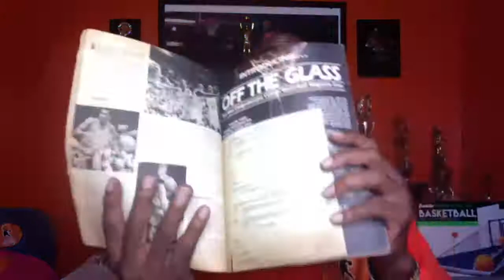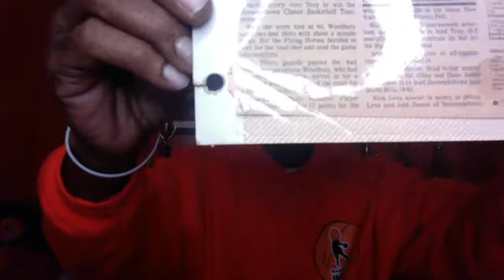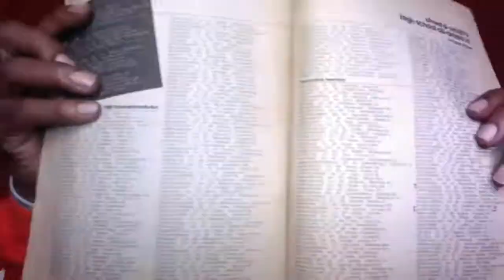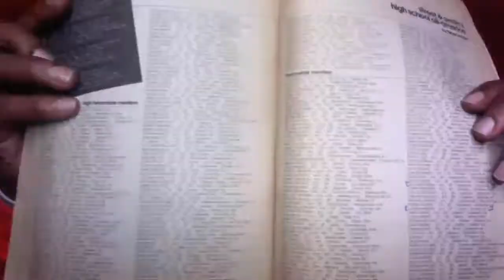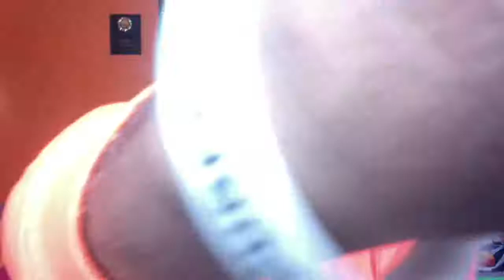Ep. 67 Hip Hop Legend DJ Kenny Parker " I Played At Abraham Lincoln H.S. & St Peter's University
Kenny has spun in many iconic venues such as, Madison Square Garden (NY), Yankee Stadium(NY), Oakland Stadium (CA), Nassau Coliseum(NY), the Staples Center (LA), Brixton Academy (LONDON), Foxboro Stadium (BOS), Central Park summer Stage (NY), The Apollo (NY), The Plaza Hotel (NY) & The Waldorf Astoria (NY)
 Kenny also has spun in some of the hottest and trendiest clubs during his 25 year career as a professional DJ, such as, The Fridge (London), The Tunnel (NY), The Palladium (NY, LA), S.O.B.'s (NY), CBGB'S (NY), The House of Blues (LA, NO) and almost a thousand other clubs and universities. He is the official New Year's Eve DJ for Mr. Chow's Restaurant (Tribeca) in NYC.

He has deejayed on many national and international television shows. In the states, he has appeared on The Arsenio Hall Show, Soul Train, B.E.T. Rap City, VH1 Earth Day concert, 'YO' MTV  Raps, B.E.T. Video Soul, B.E.T. 106 & Park, Video Music Box, MTV Free Tibet concert. Internationally he has appeared on Japanese and German television.  He appeared on the very first episode of MTV's "THE REAL WORLD", in which he deejayed and produced 2 songs making him the first DJ to ever appear on a reality show(1992).  He has also appeared or have been featured in over 20 music videos.

Of course Kenny has been a huge presence on the airwaves. He has spun on HOT 97 radio in New York with Funkmaster Flex. Kenny has also spun on POWER 106 in Los Angeles, East Village Radio in NYC and SPITKICKER RADIO on Xm satellite. Kenny deejayed all but one of the songs on the very first live hip-hop album in music history……."BOOGIE DOWN PRODUCTIONS, WORLDWIDE LIVE".

Kenny Parker is also an accomplished Hip-Hop producer. He has produced numerous songs for KRS-ONE & Boogie Down Productions, as well as M.O.P., Freddie Foxx, Funkmaster Flex, Yvette Michele, PMD, The Lady of Rage, Heather B., Mad Lion, Caron Wheeler, Hakim (Channel Live) and many others. He has released four breakbeat albums and produced music for four television commercials for NIKE.

Kenny has even touched the literary world. He is featured in the book, "SP 1200, The Art & Science", for his pioneering use of the legendary SP 1200 drum machine.
In 2012 KRS-One released " The BDP Album". Produced almost entirely by his little brother, Kenny Parker.

Kenny remains dedicated to this pillar of hip hop and continues to deejay weekly in New York City and Brooklyn.